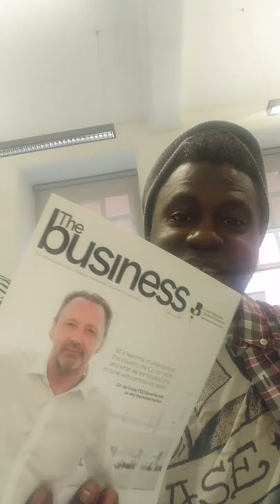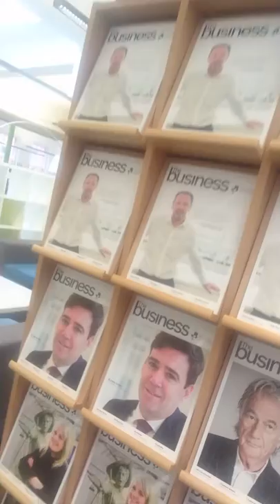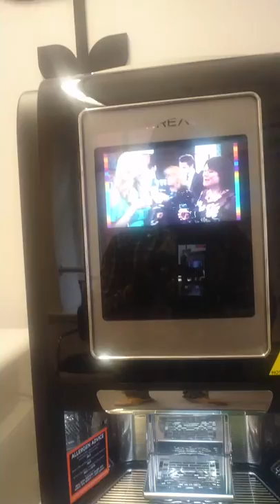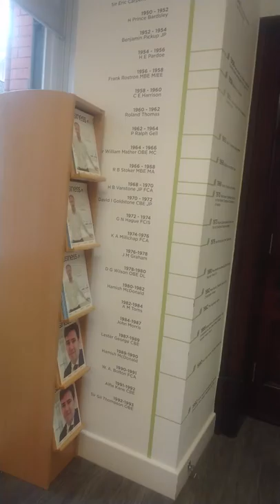Manchester chambers insights